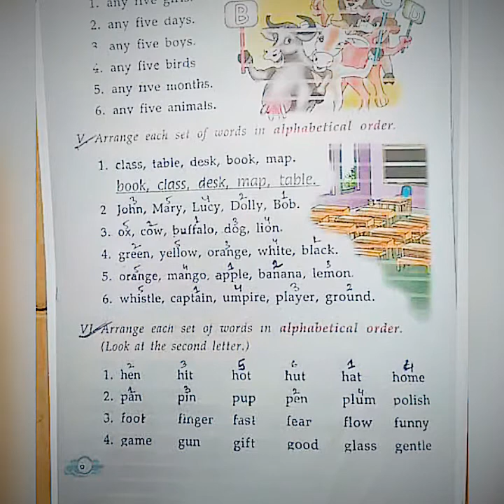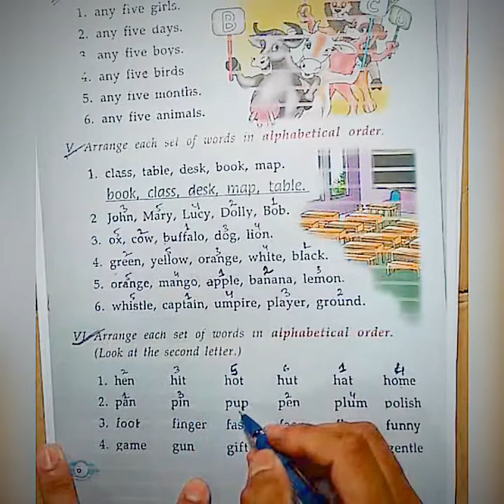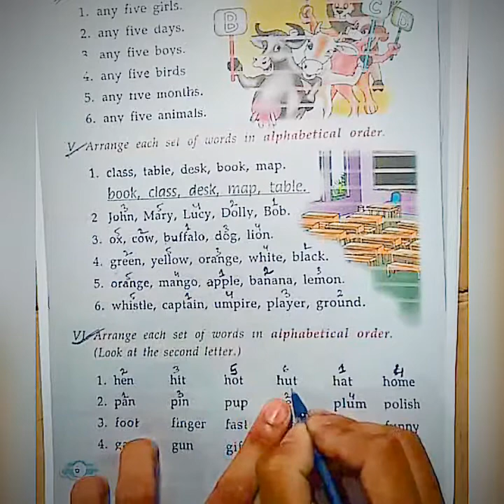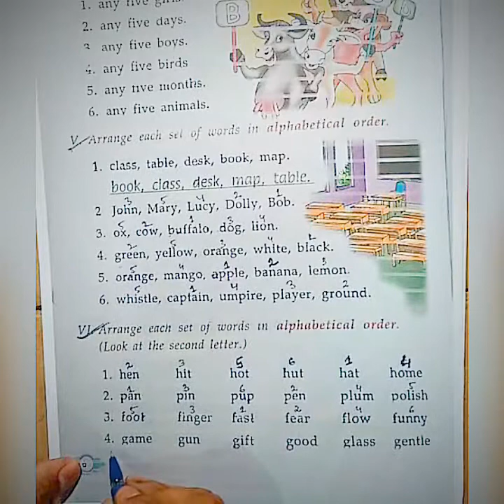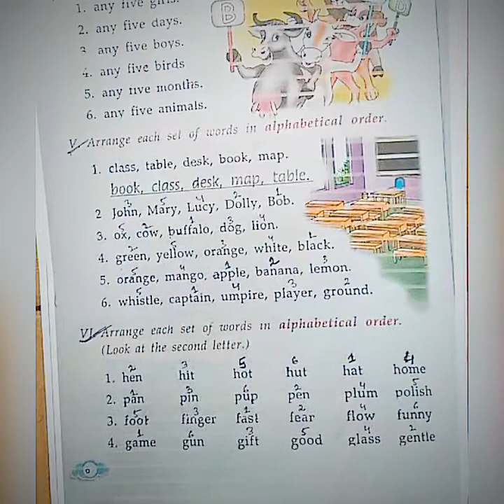Day 25 class 2 (grammar) book exercise by ravi rai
Making of videos during lockdown#online class @riddhi siddhi central school,nachaap.